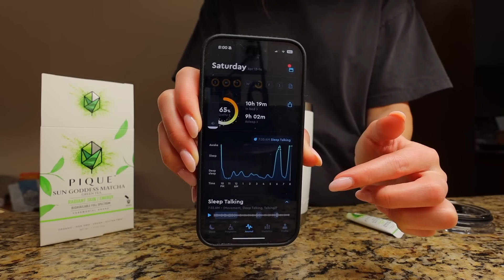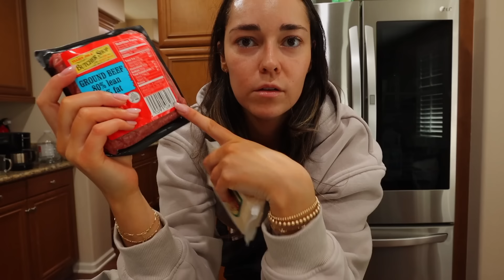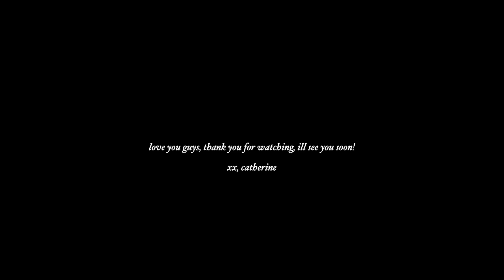5 AM CLUB: creating new routines & pr haul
5 AM CLUB: creating new routines & pr haul

Amazon Storefront